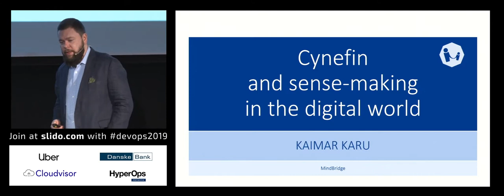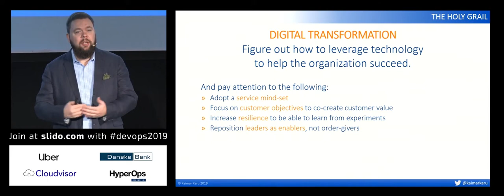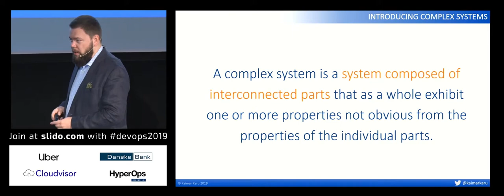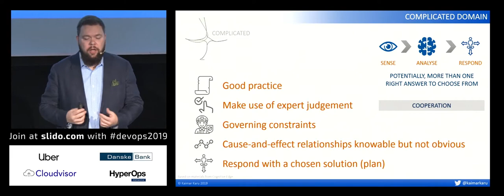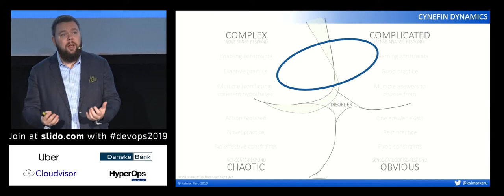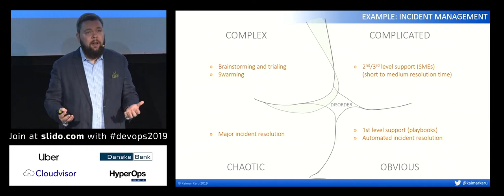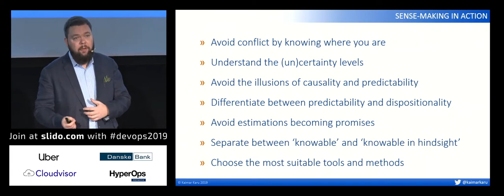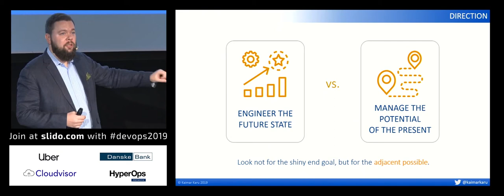Cynefin and Sense-Making in the Digital World by Kaimar Karu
Cynefin (meaning ‘habitat’ in Welsh) is a sense-making framework, developed by Dave Snowden, and used for improving situational awareness and helping with decision-making by managers and hands-on professionals in various industries, including IT. The framework differentiates between ordered and unordered systems and introduces five domains (simple, complicated, complex, chaotic, and disorder) that make it easier to identify the best next steps in any (challenging) situation.